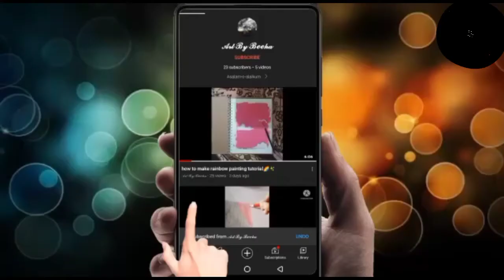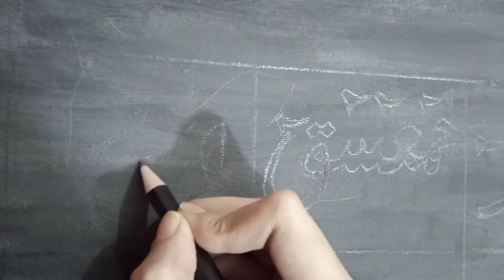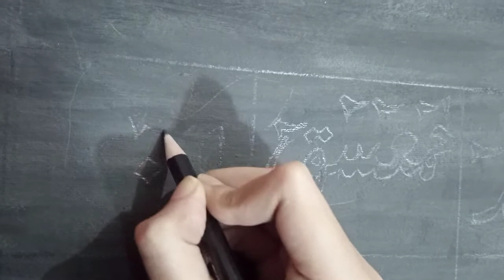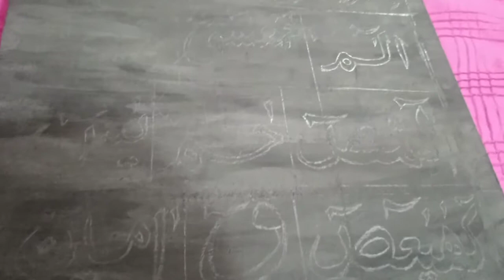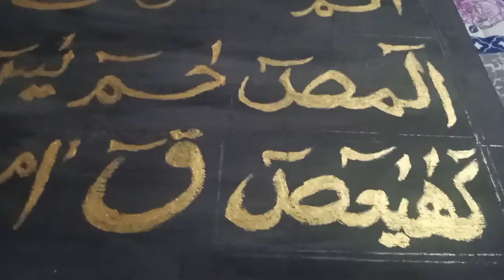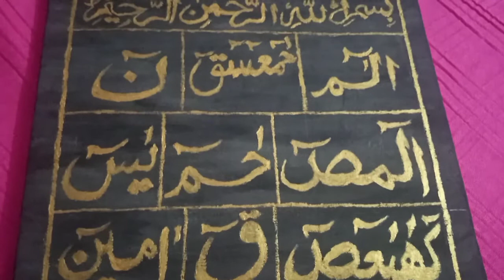How to make loh e qurani calligraphy Islamic calligraphy acrylic painting canvas tutorial